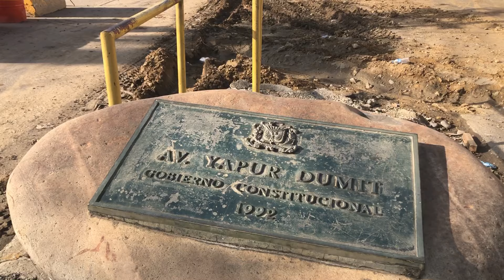Gran Avance del monorriel Yapur dumit y Avenida la CARRERA Santiago de los caballero ￼￼